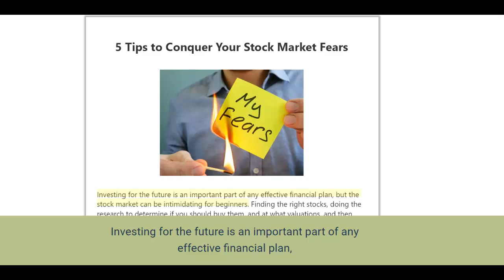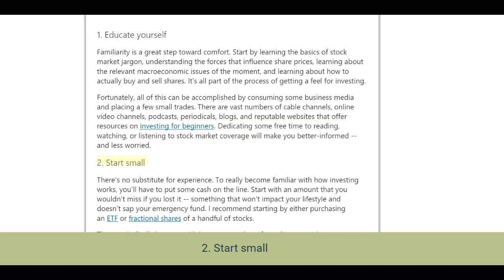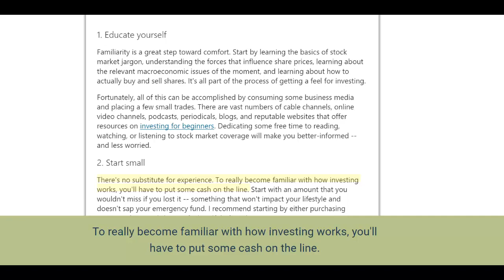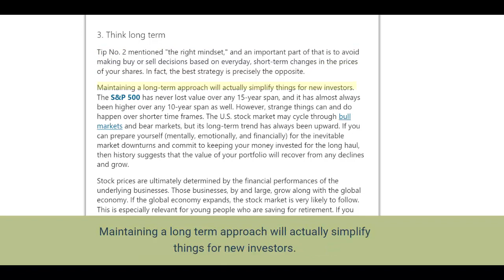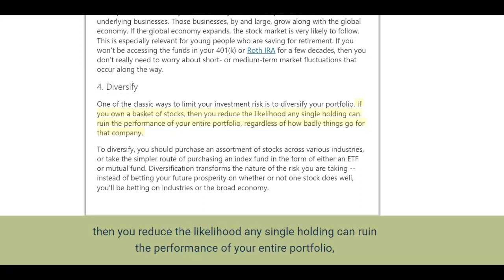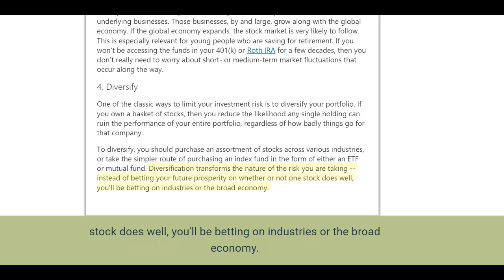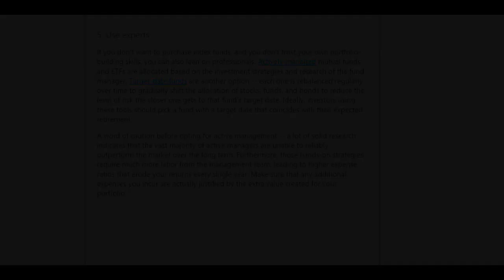5 Tips to Conquer Your Stock Market Fears